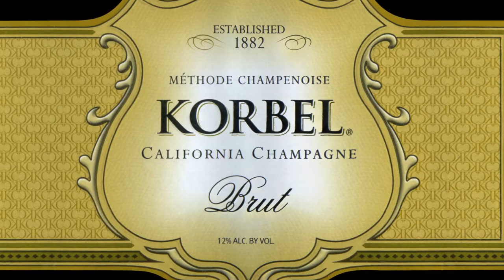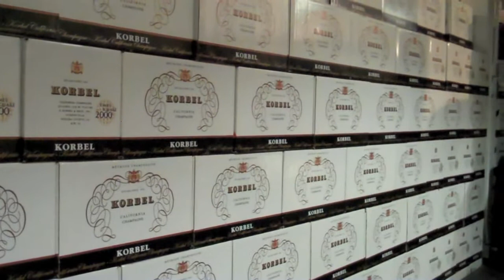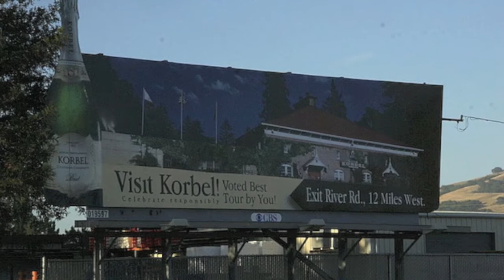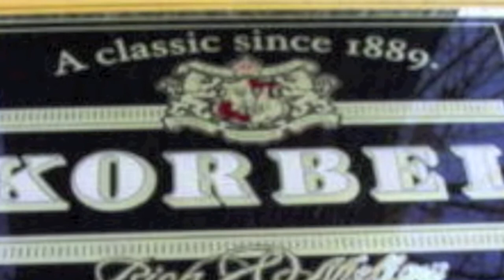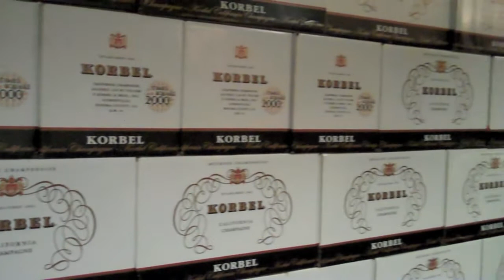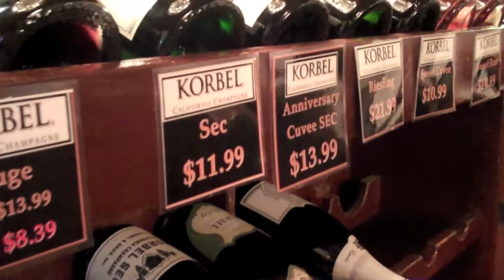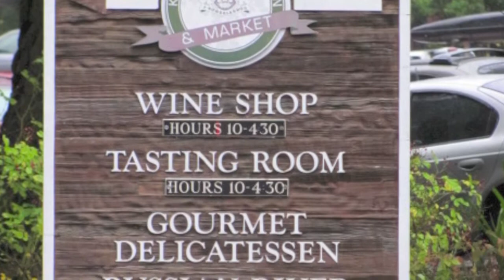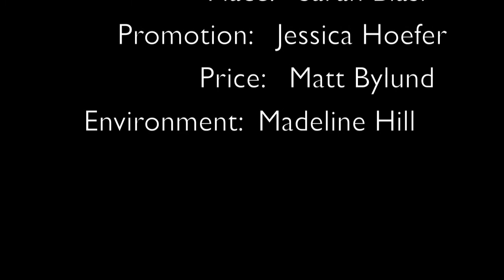BUS360 Korbel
A marketing project for prof Campbell's class BUS 360